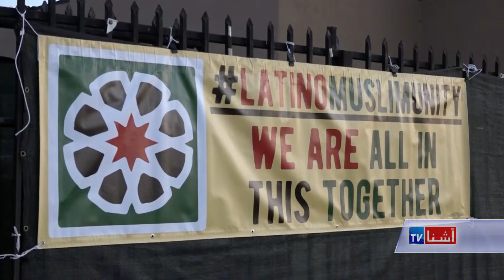TACO TRUCK AT EVERY MOSQUE - VOA Ashna